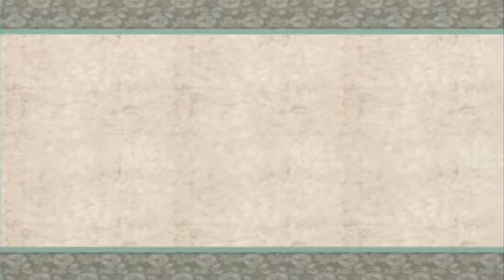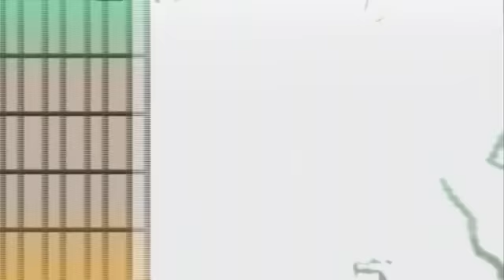Okami - Walkthrough [Part 96]